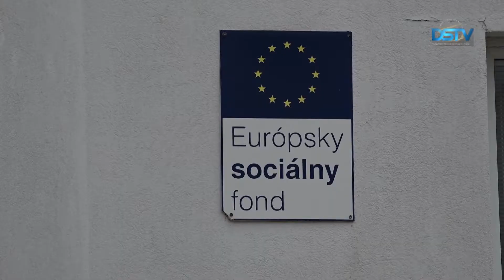Ismét munkahelymegőrző támogatást igényelhetnek a vállalkozók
A szlovák kormány a koronavírus-járvány tavaszi szakaszához hasonlóan novembertől munkahelymegőrző támogatást nyújt a meglévő munkahelyek megtartása érdekében. A támogatást ezúttal is olyan cégek és egyéni vállalkozók kérvényezhetik, akiknek a járvány miatt csökkent a bevételük, vagy elvesztették a jövedelmüket. A projekt a munkaügyi hivatalok közreműködésével valósul meg.